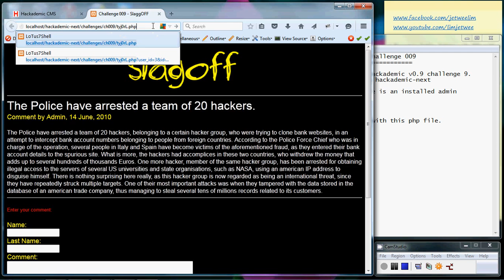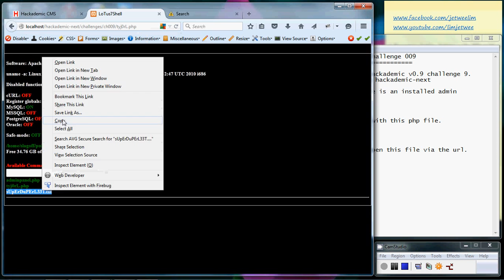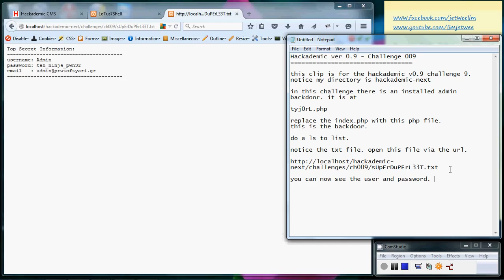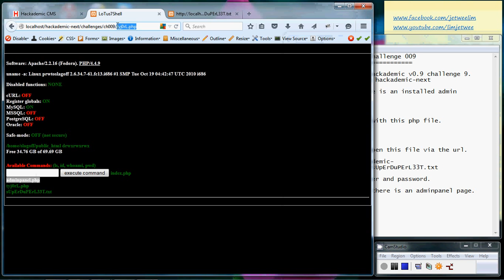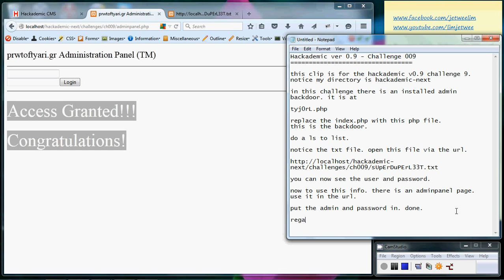Hackademic ver 0.9 - Challenge 09 Backdoor